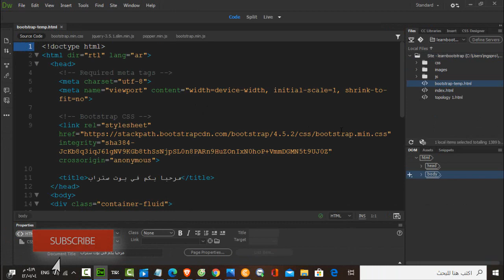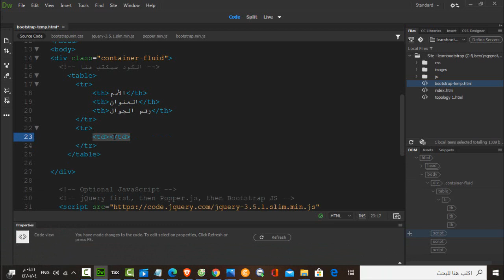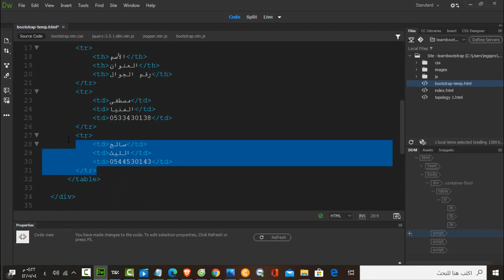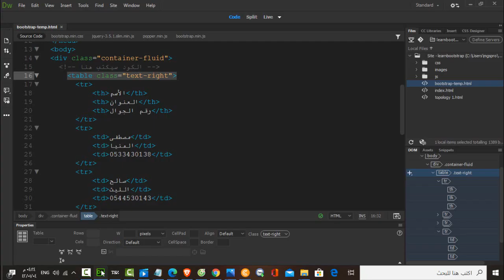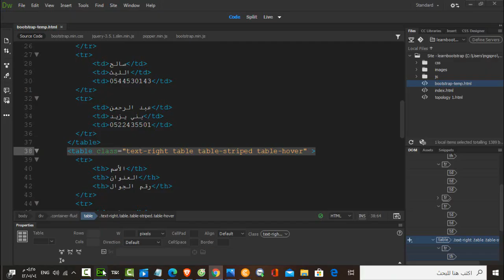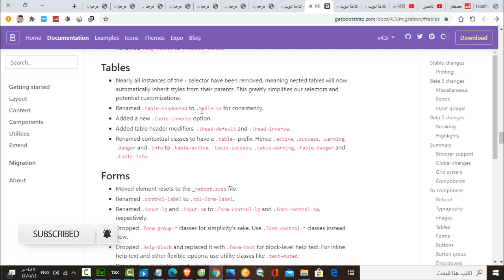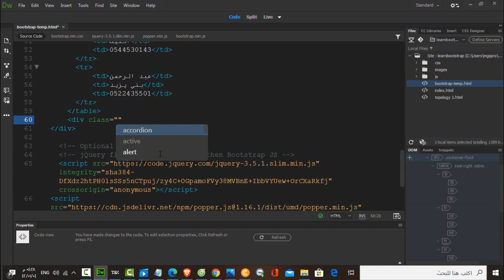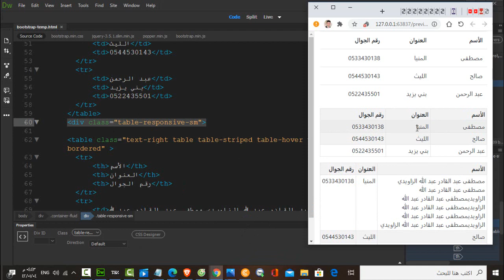bootstrap | المحاضرة 7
في هذا الدرس سوف نكمل تنسيق الجداول باستخدام البوت ستراب
كونوا معنا
ادرس معانا
study hard